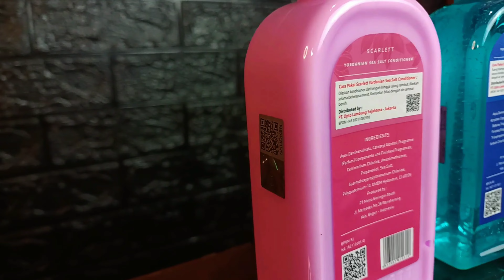MUKBANG RUJAK BUAH-BUAHAN BARENG SQUAT BOCIL | BOCIL TERNYATA SUKA PEDES !!